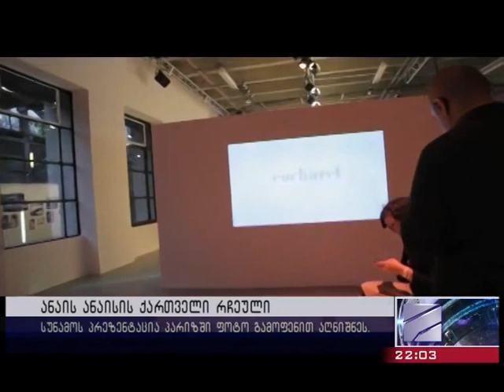Mariam Sitchinava - Rustavi 2 - Kurieri (10.03.2014)